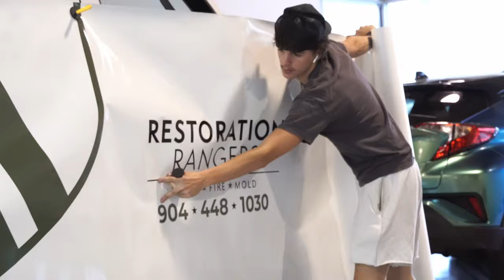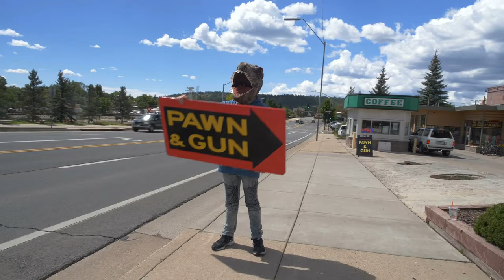#201 Wrap | Jacksonville Florida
If you're looking to add a unique touch to your vehicle, there's no better way to do it than with high-quality car wraps Jacksonville Florida. At 201WRAP, we provide custom vehicle wrapping services that offer a wide range of options to customize your ride, from sleek and simple wraps to eye-catching graphics and designs. One of the biggest advantages of 201WRAP is our attention to detail. Our Jacksonville vinyl wrap team at 201WRAP takes great care in every step of the wrapping process, ensuring that the final product is flawless. This means that your wrap will not only look great but it will also be durable and long-lasting, withstanding the wear and tear of everyday use. We offer a wide range of extensive selection of colors and designs. Whether you want a bold and bright paint correction Jacksonville FL color to make your vehicle stand out on the road or a subtle and sophisticated wrap that enhances the existing design of your car, 201WRAP has something for everyone. Our team of experienced designers can help you create a custom design that truly reflects your personality and style.

00:01 Tired of losing money?
00:16 Mobile Advertising
00:27 #201 Wrap
00:38 Various Services

Car wraps Jacksonville Florida can often be expensive, but we offer competitive car wrap Jacksonville FL prices without sacrificing quality! This means that you can get a custom look for your vehicle without breaking the bank. But it's not just about looks. Vehicle wraps and ceramic coating Jacksonville can also protect your car's paint job from the elements, such as sun exposure and road debris. This means that your car will not only look great, but it will also be better protected from damage, ultimately extending the life of your vehicle. 201WRAP uses only the highest quality materials and techniques to ensure that your wrap is installed correctly and looks great from every angle. Plus, our Jacksonville vinyl wrap team will walk you through every step of the process, from choosing the right design to ensuring that the final product meets your expectations. We offer other services such as window tinting Jacksonville FL. Our high-quality tint films can block harmful UV rays, reduce glare and heat, and provide added privacy and security. Consider getting a window tint Jacksonville FL today.

We're also committed to helping you achieve your marketing goals. With 201WRAP, you can transform any vehicle, storefront, or promotional item into a stunning display of your brand's unique identity. But 201WRAP isn't just about making your brand look good—we're also committed to helping you achieve your marketing goals. Our car wraps Jacksonville Florida are designed to grab attention and make a lasting impression on your audience, helping you to generate leads, increase brand awareness, and boost sales. From eye-catching boat wraps Jacksonville FL and vehicle wraps to stunning storefront displays, we've helped businesses across a wide range of industries to stand out and succeed. If you're looking to add a unique touch to your vehicle or take your brand to the next level with custom wrapping services, look no further than 201WRAP.